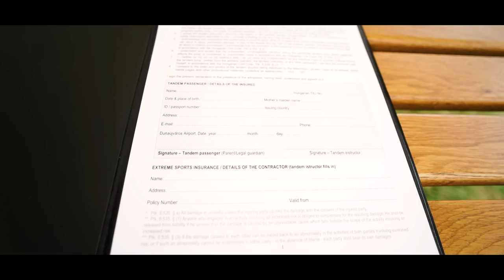Skydiving 😱| أخطر تجربة درت فحياتي لي كنت غادي نموت فيها